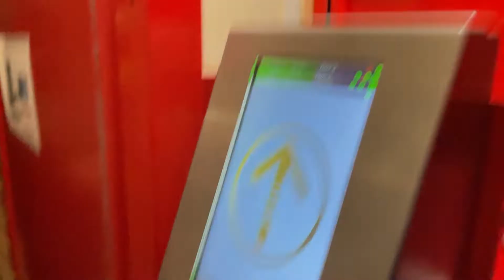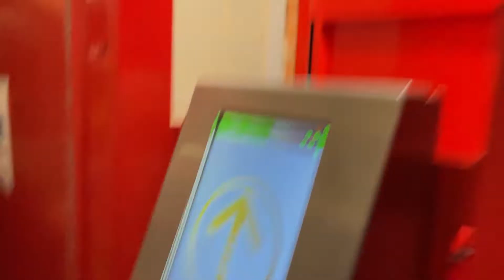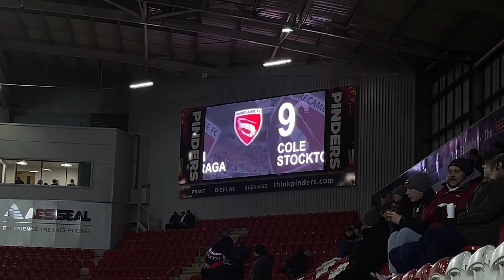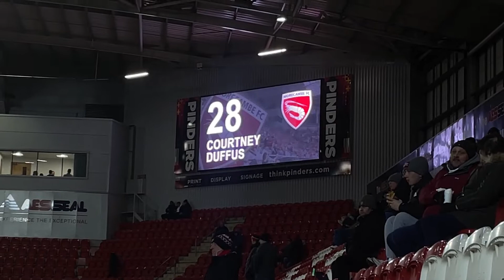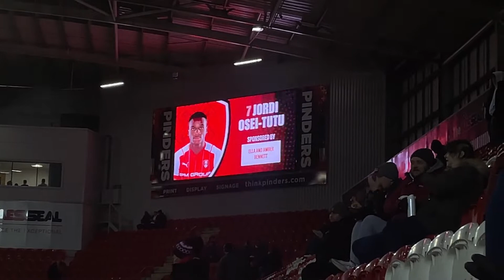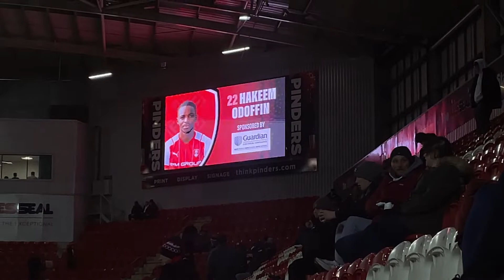Rotherham United 2-0 Morecambe Vlog - (2021/22)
End Result: Rotherham United 2-0 Morecambe

Scores: 1-0 Freddie Ladapo (4)
2-0 Freddie Ladapo (30)

Attendance: 8,386 (183 Morecambe fans)